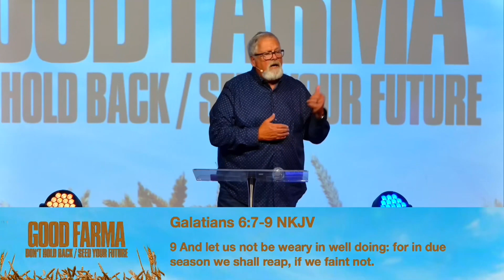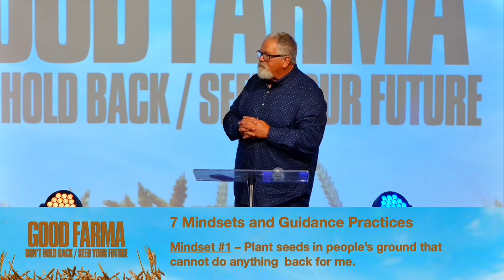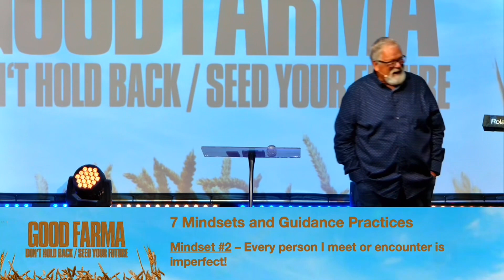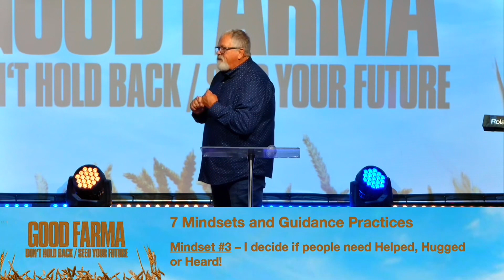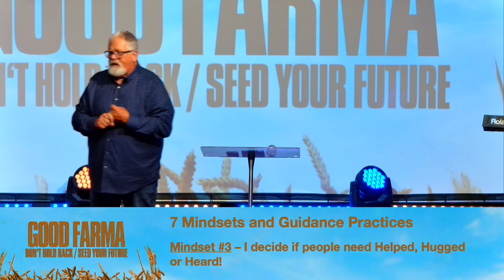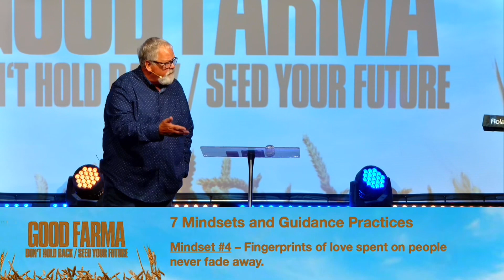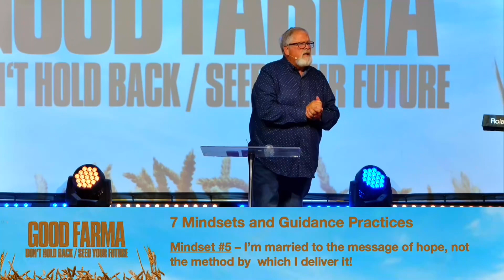Planting Seeds In Other People’s Ground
A message from Pastor Steve Smith